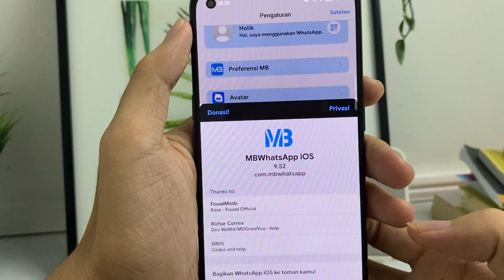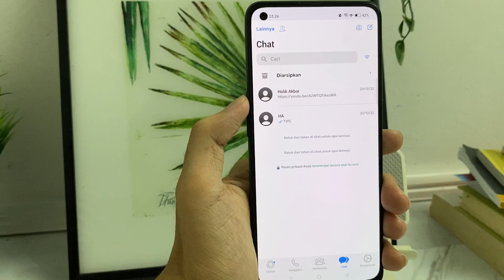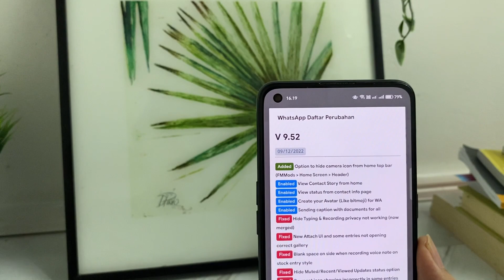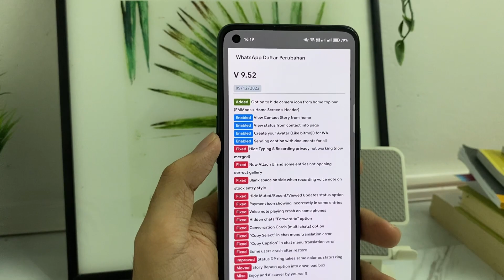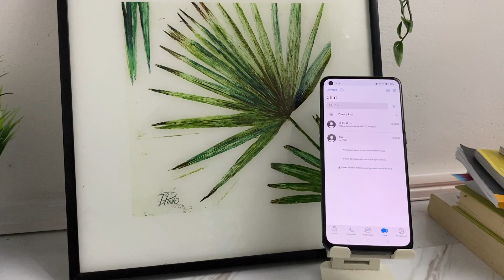Update Lagi!!Cara Merubah Tampilan WhatsApp Android Menjadi WhatsApp iPhone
selamat mencoba teman-teman cara mengubah tampilan WhatsApp Android Menjadi WhatsApp iPhone

ada dua versi WhatsApp yaitu unclone dan clone
-unclone: WhatsApp bawaan harus dihapus terlebih dahulu jangan lupa backup data kalau sayang chat nya hilang
-clone:bisa instal tanpa hapus WhatsApp bawaan kalian tapi login dengan nomor berbeda